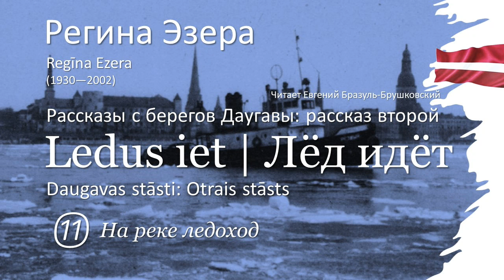Лед идет (глава 11) | Регина Эзера (Regīna Ezera)